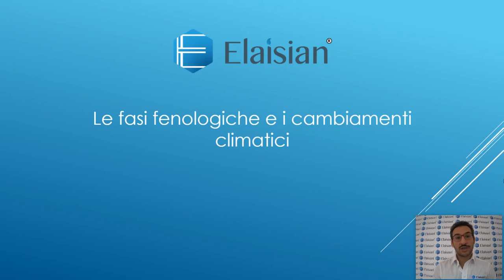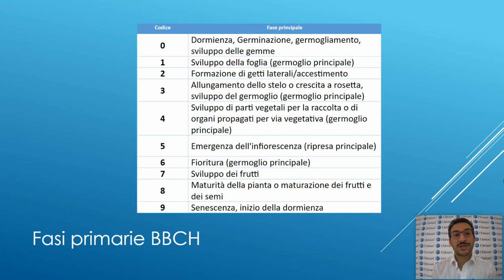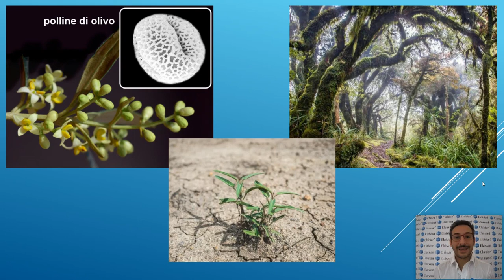Le fasi fenologiche dell’olivo e il servizio di Elaisian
La fenologia è quella “parte dell’ecologia che studia i rapporti tra i fattori climatici (temperatura, umidità, fotoperiodo) e la manifestazione stagionale di alcuni fenomeni della vita vegetale”.

Infatti le fasi fenologiche rappresentano particolari stadi di crescita della pianta e sono fortemente influenzati dalle condizioni climatiche esterne; ad esempio il precoce germogliamento seguito da ritorni di freddo e gelate può portare a danni importanti sulla produzione dell’anno.